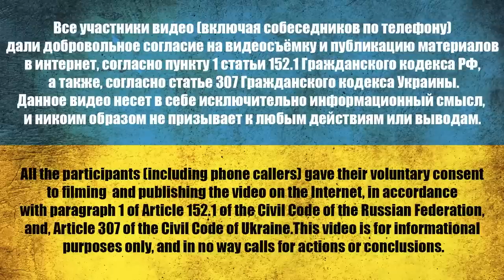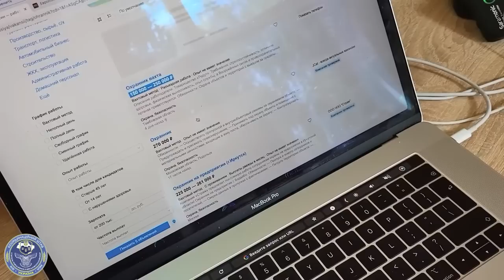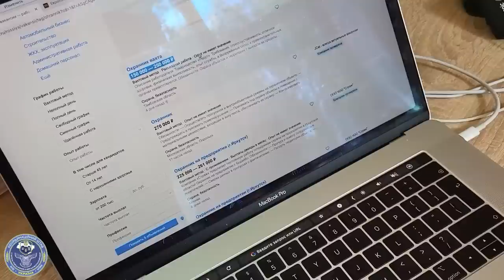DIVERS from RUSSIA | Rybakov Roman and Makarov Andrey | @Zolkin Volodymyr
Channel support:
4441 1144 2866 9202 monobank

USDT(trc20) TZA1DjD93ivybrmnosXRFVPhrBU2WYuaXa
BTC bc1qfz6ezvejapmlh0x63kp9pckfq2xtfcq6334fw0
ETH 0x2db5e5a09697E61E1777426DA568E488D8bB5883
BNB bnb1nmc2r0myv282y4rdarqyv8e0ad50dhsvhksfw7